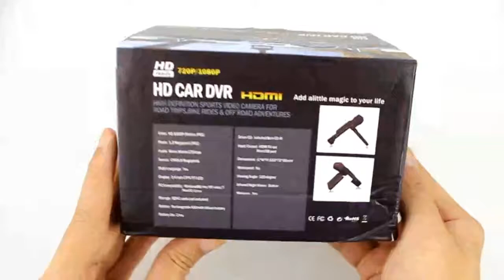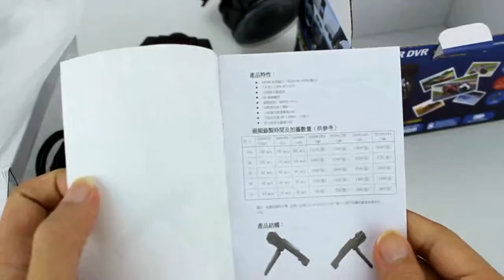Car Black Box CTCS0367 - A Car DVR Review From GadgetsFactory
Get this Car Black Box Camera Today! Just click the link above!

Wholesale priced Car Black Box, Car DVR & Car Camera with free worldwide shipping! Buy from a wide selection of cheap, factory priced Car DVR, Car Black Box, Car Camera, and more!